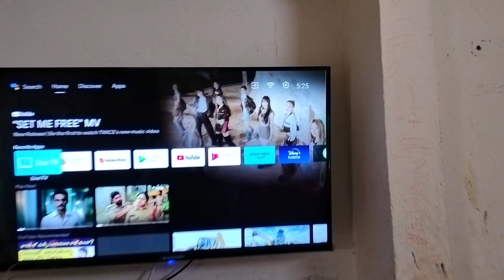మాపల్లెలోకి అప్పుడప్పుడు ఇలాంటివి వస్తే పిల్లలకు పండుగే వదిలిపెట్టకుండా తాగుతారు